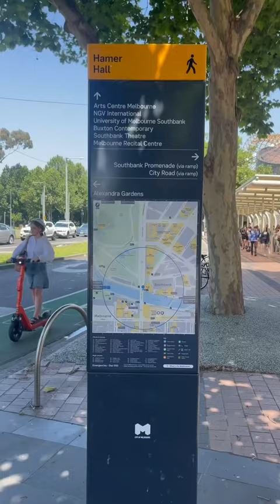Am I a vlogger now? First day in Melbs! ❤️